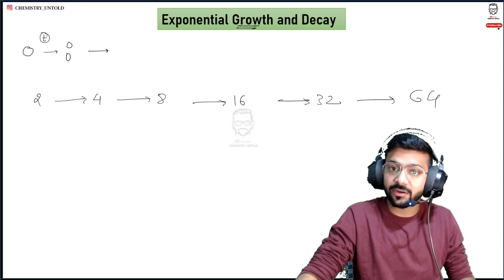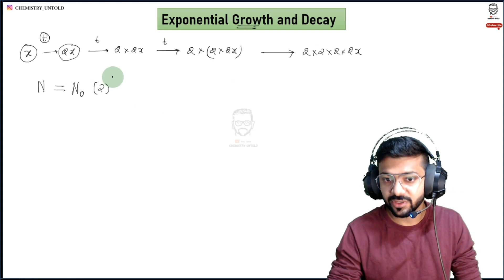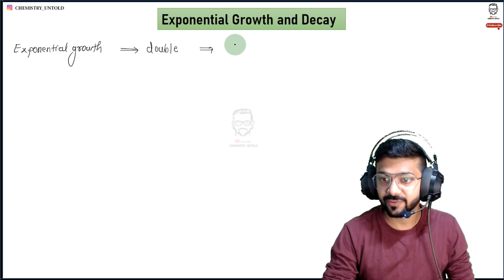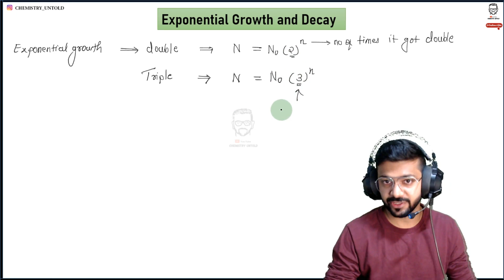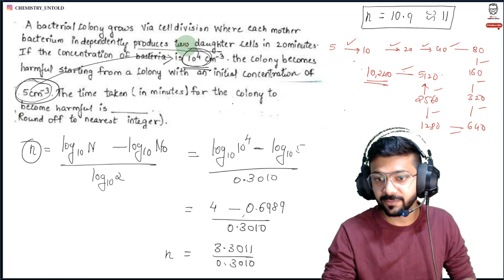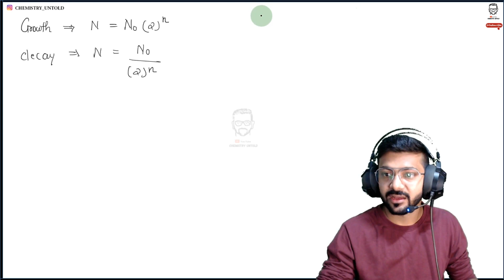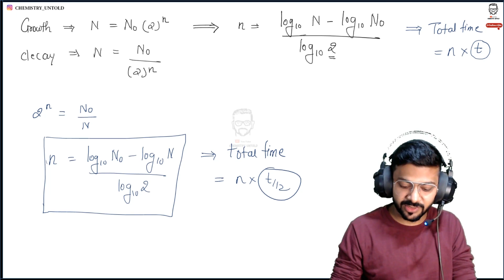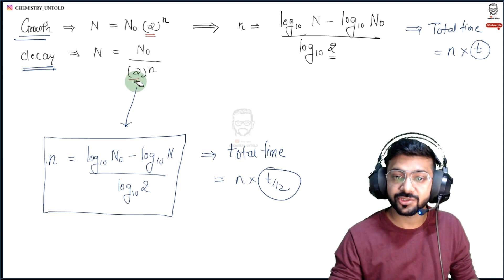Exponential Growth And Decay || Nuclear Chemistry || Chemical Kinetics || Bacteria Numerical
In this video I have shared a formula to solve Numericals related to Bacteria Colony growth and decay. Such Questions are often asked in exams like IIT-JEE , IIT-JAM , CSIR - NET , GATE , BHU , DU , TIFR. We can easily solve such questions by simply using the formula.